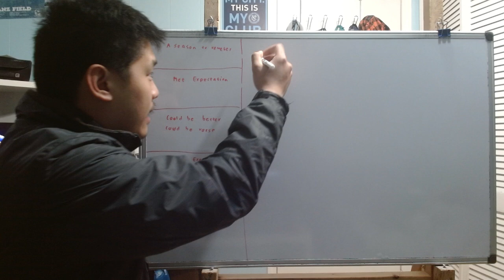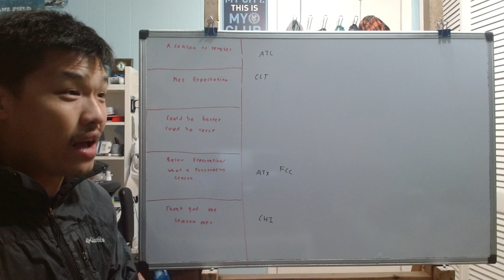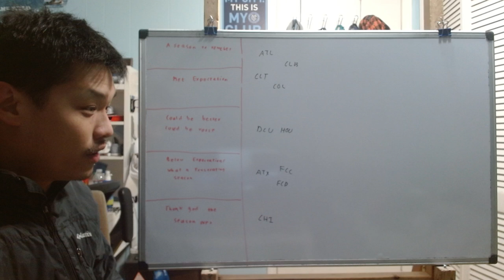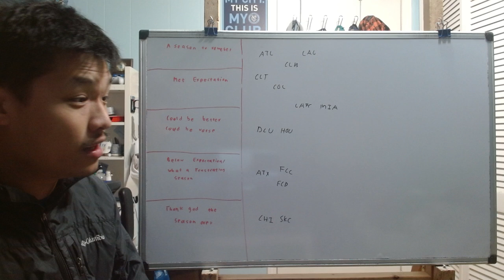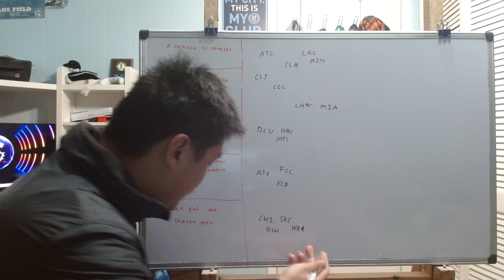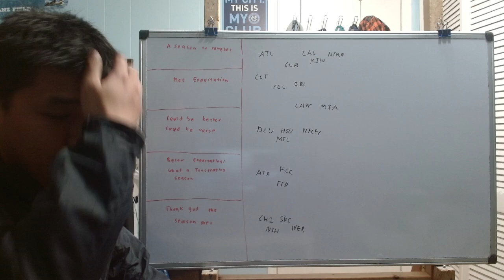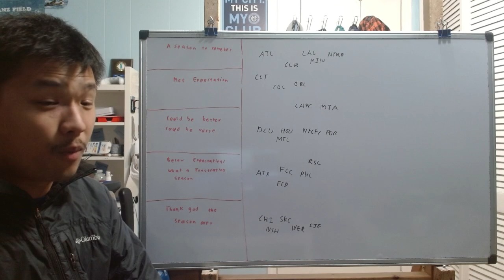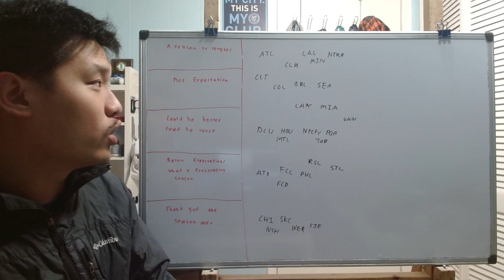Final Emotion Index of 2024 MLS season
Today we are going to do the final emotion index of the 2024 MLS season and see how every fan base feel about there team after a long 2024 season